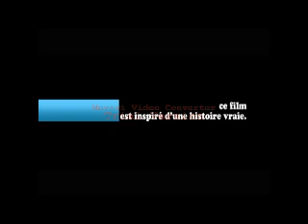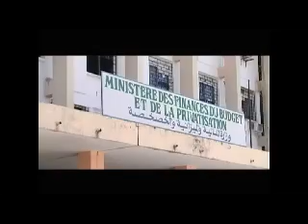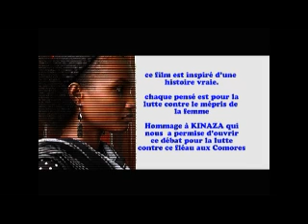Mon Patron et Moi (Sitti Thourayat)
Film comorien de Mounir Hamada Hamza, réalisé par Mohamed Youssouf, dans lequel Sitti Thourayat interprete le rôle de Kinaza, jeune femme comorienne, à peine fini ses études, ne reussit à décrocher un job facillement malgrè son intélligence et ses compétences. Victime d'harcellement sexuels partout où elle se présente pour demander un emploi.

Ce film est inspiré d'une histoire vraie, celle de Kinaza. La pauvre après avoir été la maitresse de son patron, ce dernier l'a licenciée quand il a appris qu'elle attendait un enfant de lui. Après avoir perdu ses deux parents, elle a été chassée de chez elle, et la pauvre a encore perdu son enfant...